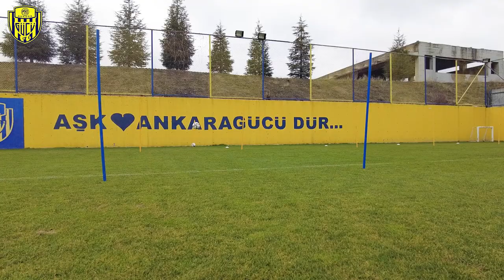Boluspor Maçı Hazırlıklarımız Devam Ediyor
TFF 1. Lig 2021/2022 Sezonu 18. haftasında Bolu Atatürk Stadyumu'nda, Boluspor ile karşılaşacak olan takımımız Ankaragücü, hazırlıklara tam gaz devam ediyor.